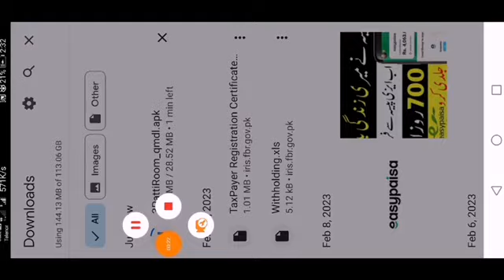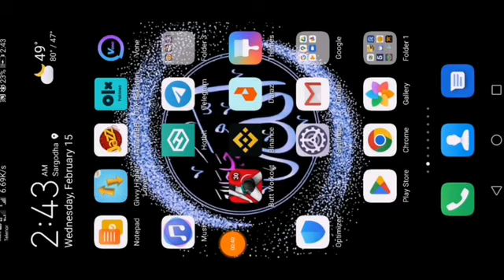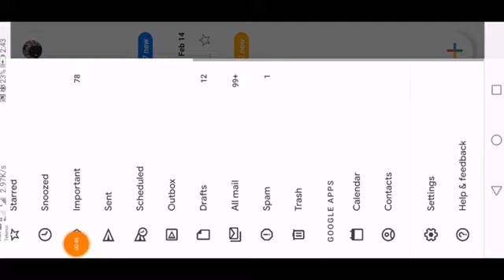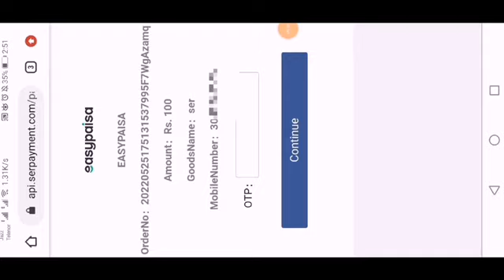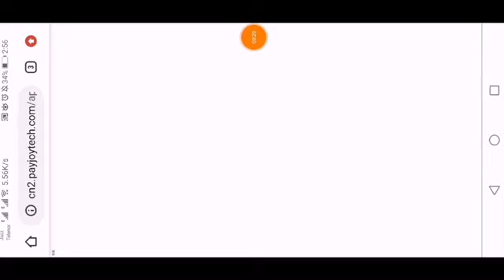How to Earn Money Online